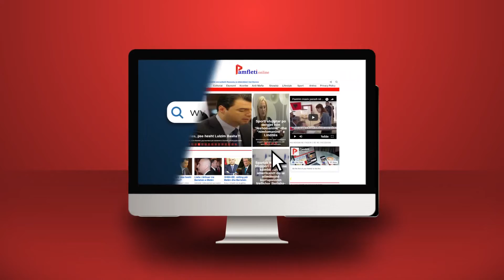Vëllai i Adem Jasharit thirrje Kosovës: Të jemi të bashkuar përballë Serbisë!